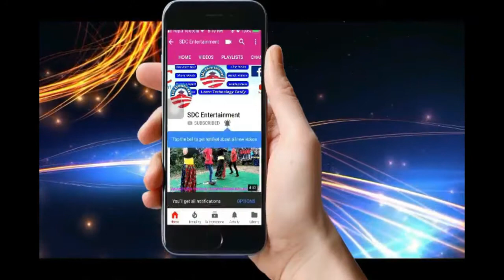अर्घाखाँची जिल्लाको पाणिनी गाँउ पालिकामा रोपाईको रमाइलो झलक | Cultivation of Rice in Nepal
A Beautiful view of terrace farming on the foot hills of Mountain  of Arghakhanchi , Nepal , this documentary film is about the Rice cultivation in Nepal in some really different and unique ancient traditional style, based on some really hard working people with really awesome efforts. Hope you enjoy watching this.  Documentary Film by : Journalist Drgsuman